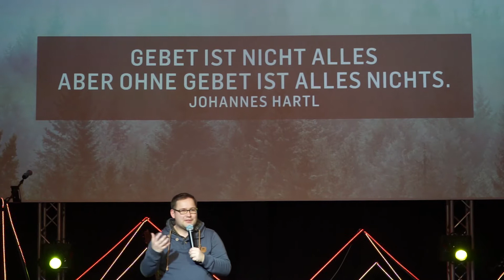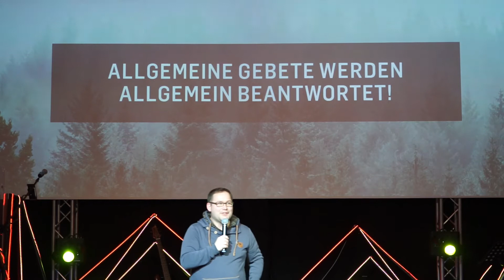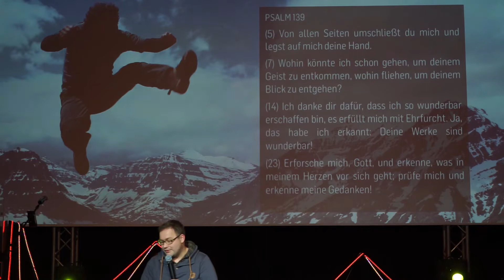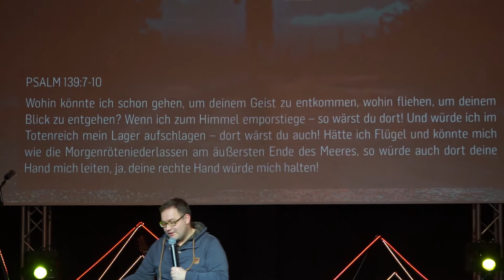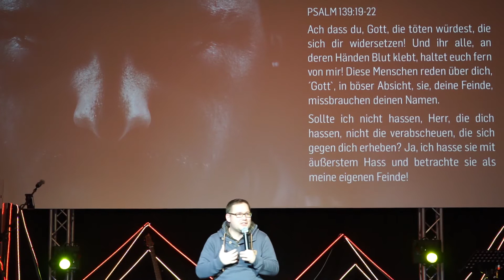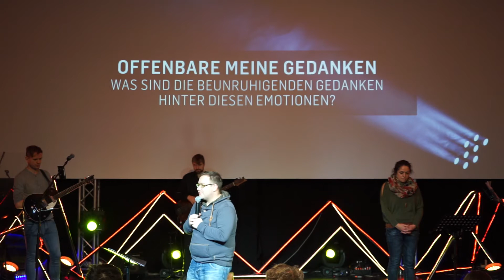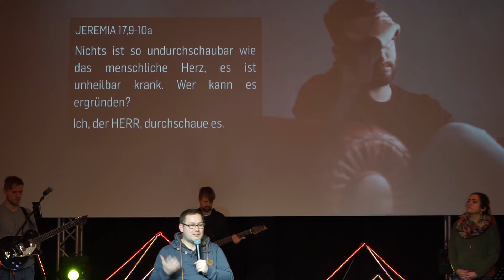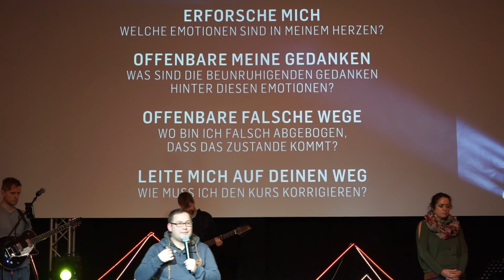GEFÄHRLICHE GEBETE ‒ Erforsche mich | André Schönfeld